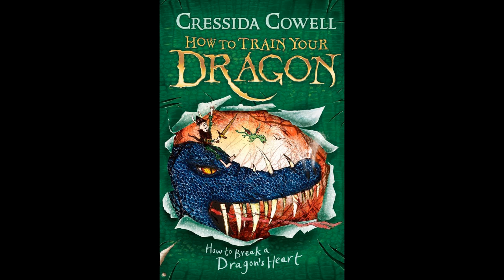How to Break a Dragon's Heart, How to Train Your Dragon #8, ch5-ch9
How to Break a Dragon's Heart, How to Train Your Dragon #8